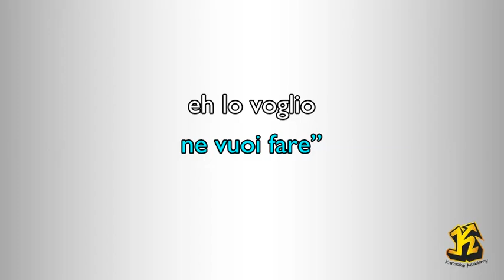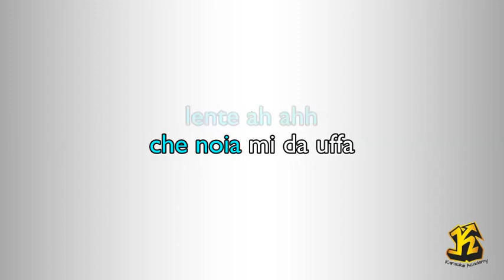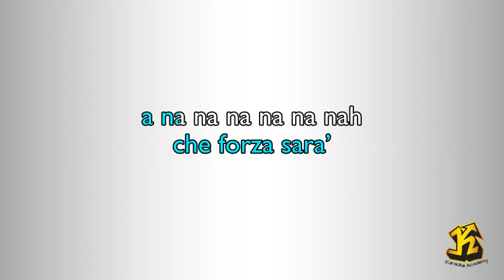Rita Pavone - Datemi un martello ( CON GUIDA CANTO) Versione Karaoke Academy Italia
ritapavone